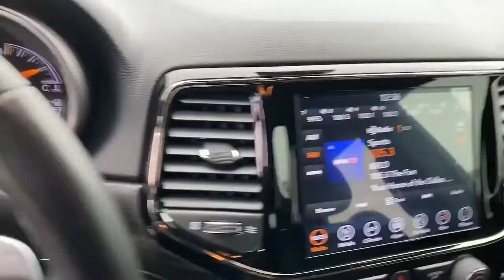2019 Jeep Grand_Cherokee Dallas TX PC520640A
2019 Jeep Grand_Cherokee Limited - Stock#: PC520640A

Uptown CDJR
2800 W Mockingbird Lane

2019 Jeep Grand Cherokee LimitedbrThe UPTOWN DIFFERENCE is in our people and principles. Our mission is to provide an exceptional Total Ownership Experience through integrity accountability and a passionate commitment to client service. To us this means doing what is right the first time following through with what we promise and delivering on our commitments to you our client.